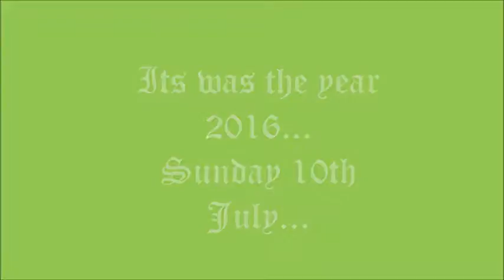My life as i Vlog it Chapter 9: 'An Attitude of Gratitude'...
Hello Hello and Welcome back to my channel; So this past Sunday in church papa preached about Praise as a means of showing God that we are infact grateful and it got me thinking, I'm I even doing enough to show God that I am grateful for the life HE has given me the privilege to live? Do I even say Thank you as much as i should? And then it hit me. For every single second of every single day i should live my life with ounces of good ol 'Attitude of Gratitude'...